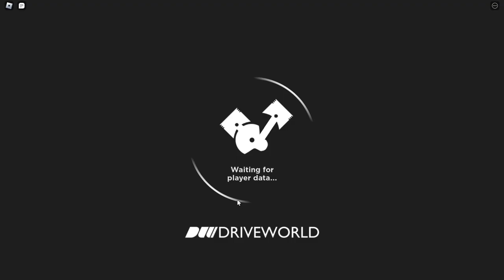Paying car games again